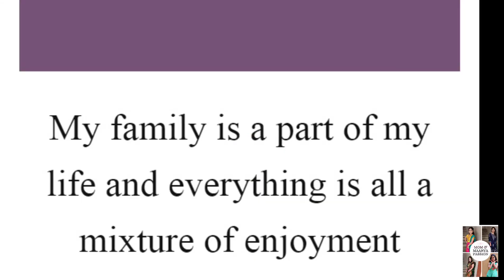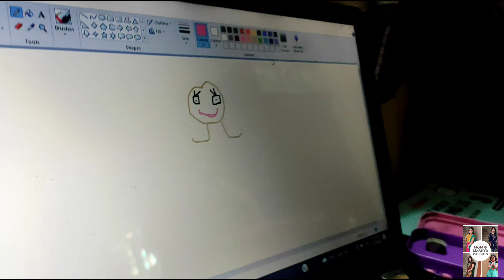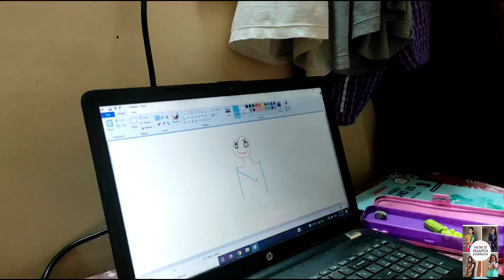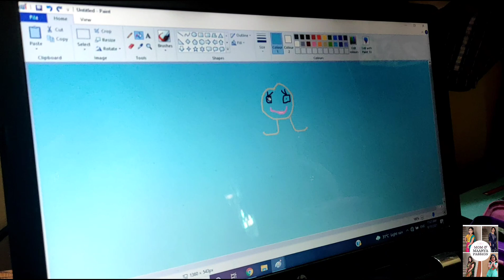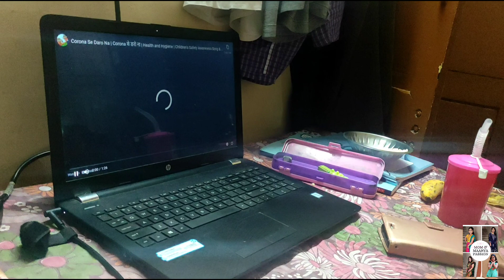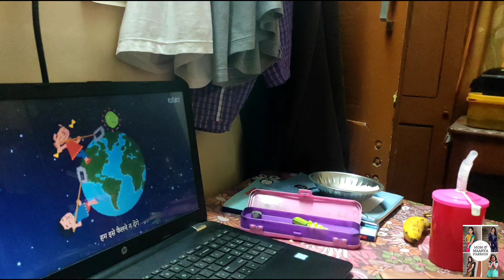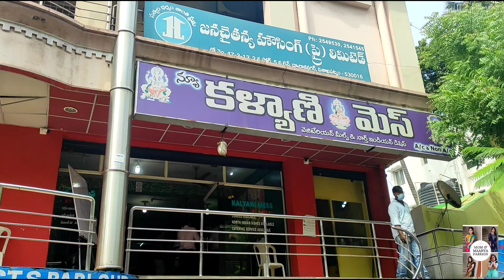Family Lunch Time At Kalyani Mess| Kalyani Special Biryani And Veg Meals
Please watch the video on We Enjoying Our Lunch With Our Lovely Family and please comment on the comment section below if you liked the video.